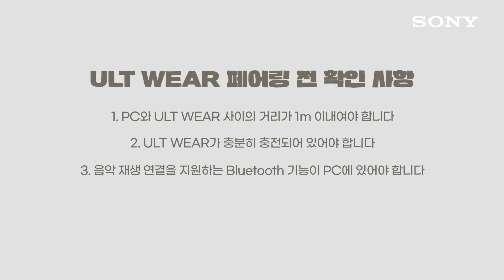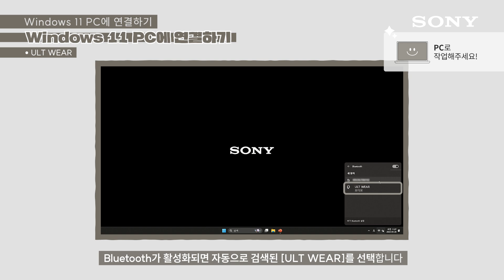[강의] ULT WEAR, Windows 11 PC에서도 리듬은 계속된다! 블루투스 연결하기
일할때도 나의 리듬을 아무도 끊을 수 없다!
일할때 노동요 필수인 사람??

🙋‍♀️🙋🙋‍♂️ )) 저요저요!

나의 업무 능률을 시켜주려면 노동요 필.수.거든요.

그래서 ULT WEAR를 Windows 11 PC에 연결하는 방법
모두와 함께 즐기려고 가져왔어요!

소니와 같이 차근차근 해보고싶은 게 있다면?
언제든 댓글로 남겨주세요!

나와 너의 리듬을 깨울
새로운 차원의 몰입감을 선사할  ULT WEAR!

베이스 사운드를 새롭게 정의하는 ULT WEAR에 대해 더 알고 싶다면? 🧐

소니의 다양한 소식들을 바로 받아 볼 수 있는 Surport By Sony APP👇